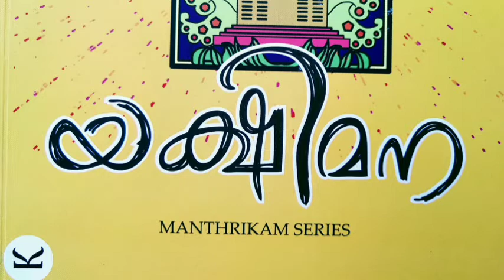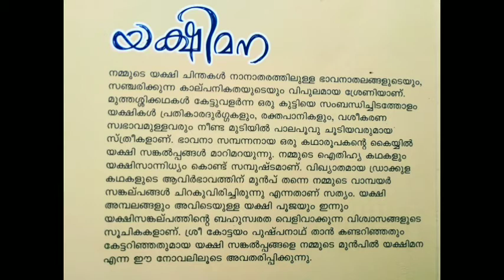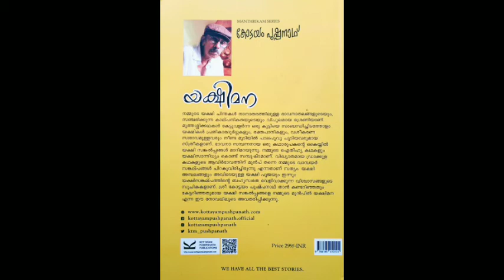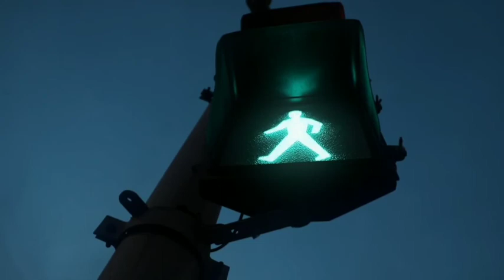യക്ഷിമന / കോട്ടയം പുഷ്പനാഥ് /Yakshimana / Kottayam Pushpanath /Novel